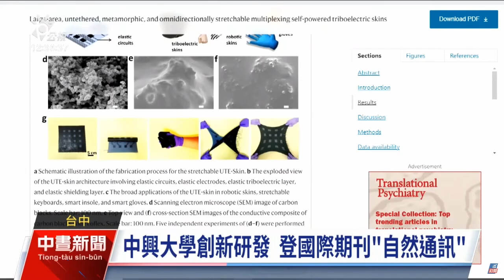20240301 公視 - 中興大學自發電、無拘束的機器人皮膚報導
20240301 公視  - 中興大學自發電、無拘束的機器人皮膚報導